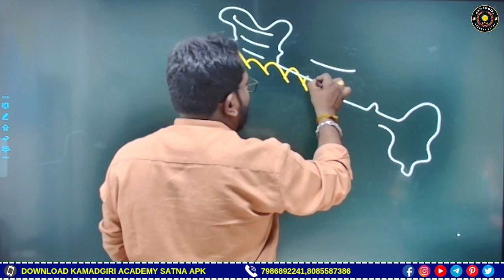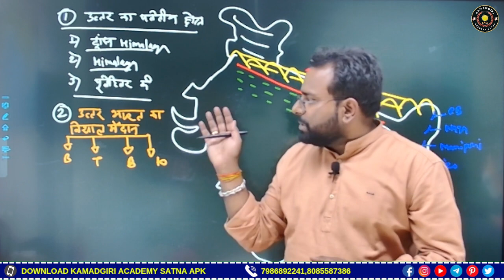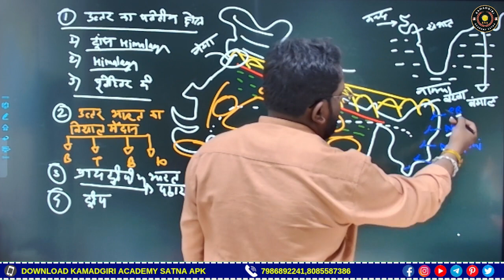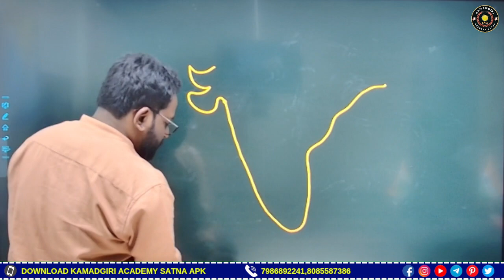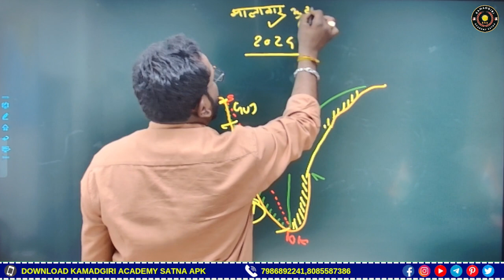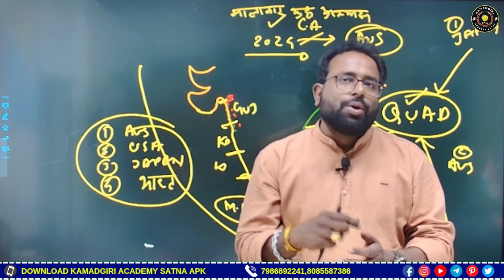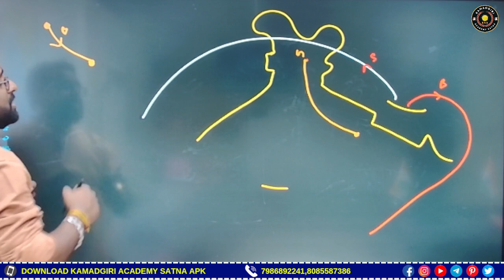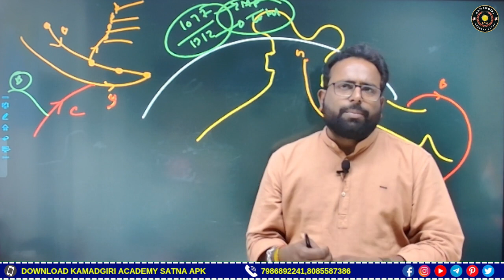GS BY ANKIT SIR